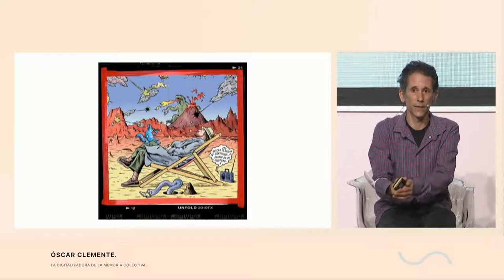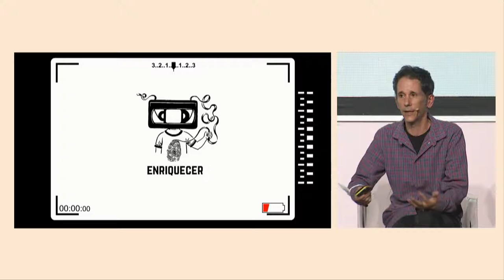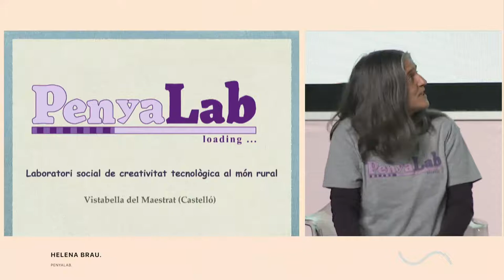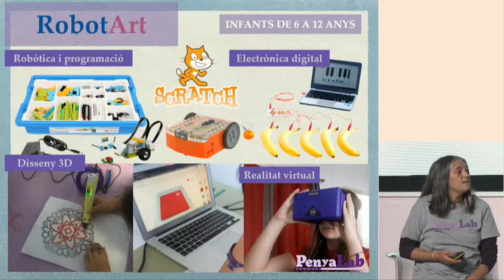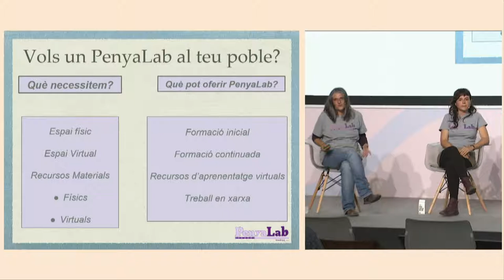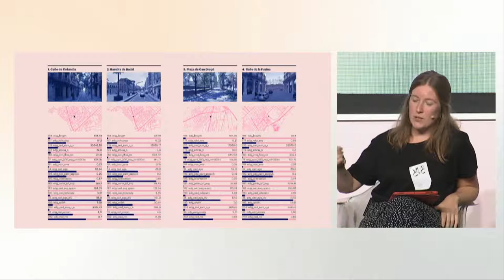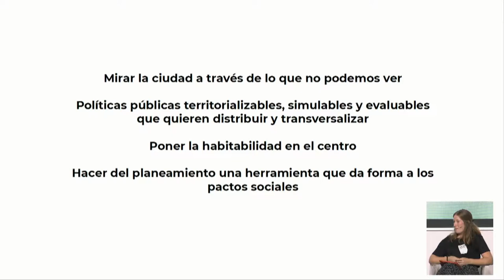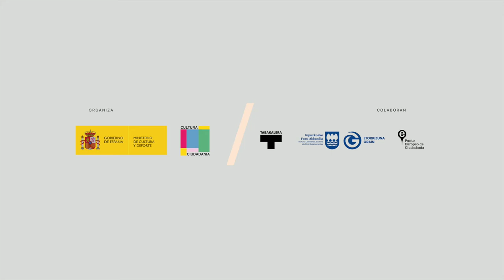Proyectos: Democracia digital / Soberanía tecnológica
• La Digitalizadora de la Memoria Colectiva. Andalucía.
• PenyaLab. Vistabella del Maestrat, Castellón.
• Mercè. Un algoritmo entrenado por ciudadanos para predecir la habitabilidad de Barcelona. Barcelona.
Dirige: Rafael Sanz. Cultura y Ciudadanía, Ministerio de Cultura y Deporte.